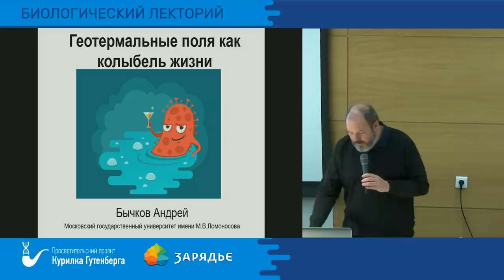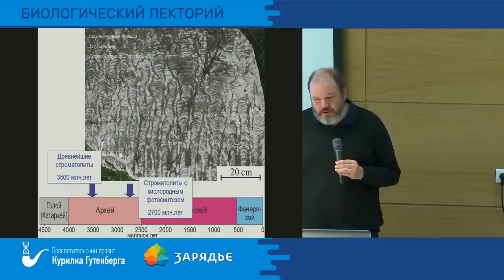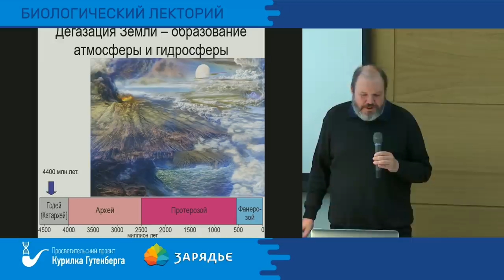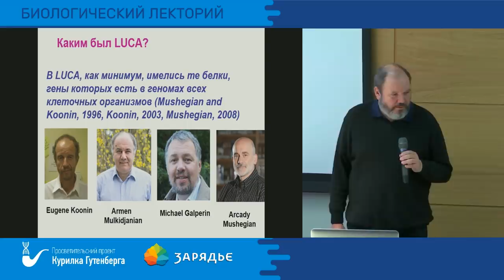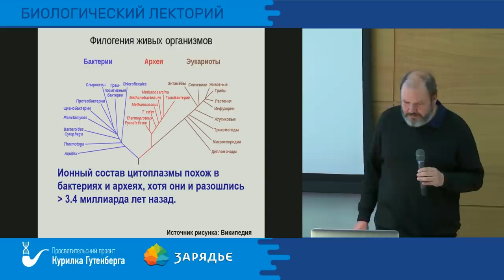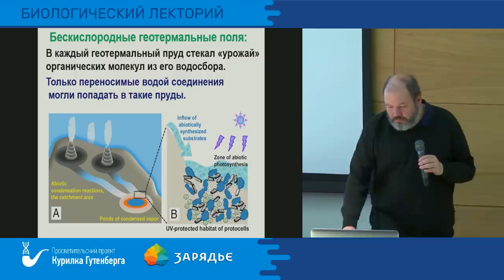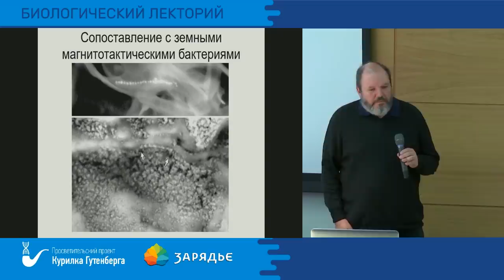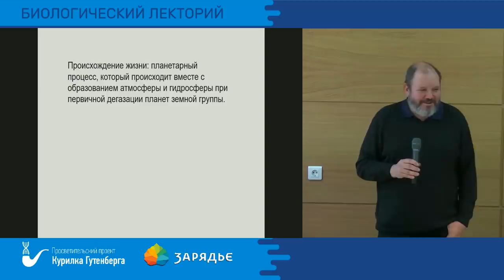Биолекторий | Геотермальные поля как колыбель жизни – Андрей Бычков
Лекция: "Геотермальные поля как колыбель жизни"

В лекции рассказывается о природных условиях, в которых миллиарды лет назад возникли первые клетки. Реконструкция ‘инкубаторов’ первых клеток путем объединения геохимического анализа с филогенетическим исследованием позволили выяснить возможные источники происхождения первых клеток.

Бычков Андрей Юрьевич - д.г.-м.н. , профессор РАН, профессор кафедры геохимии в МГУ.